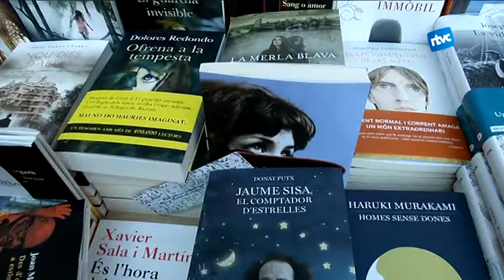La Diada de Sant Jordi omple Cardedeu de llibres i roses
Diada de Sant Jordi: dia de llibres i roses. Durant tot el dia, al centre de la vila, les parades van estar en plena efervescència.